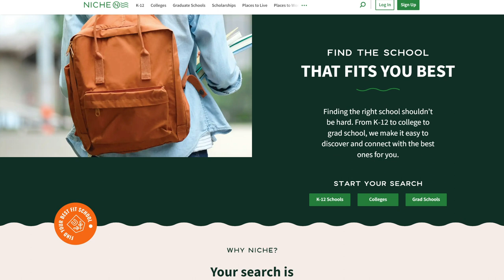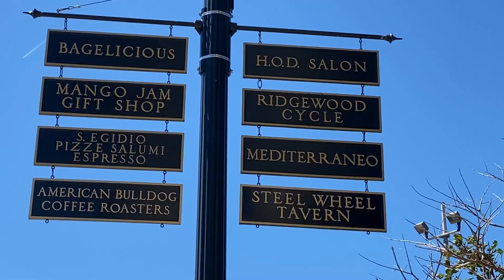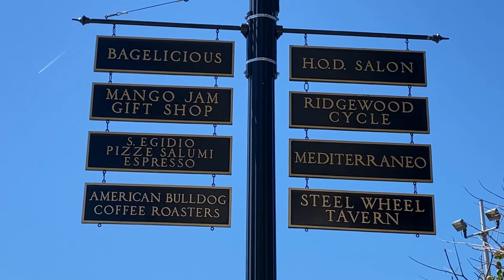10 Best Places to Live in New Jersey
Want to know the best places to live in New Jersey?  Well I have it here for you this week!  I'm going to share with you the 10 best places to live in New Jersey according to Niche.com

I'm Jackie Baker, a Realtor with Coldwell Banker Realty in Allendale NJ. I serve the Bergen County area and would love to help you with your next home purchase or sale.  Don't live in NJ?  I can connect you with an outstanding realtor in your area!

🏡 Schedule a Zoom Call to talk about selling or buying a home